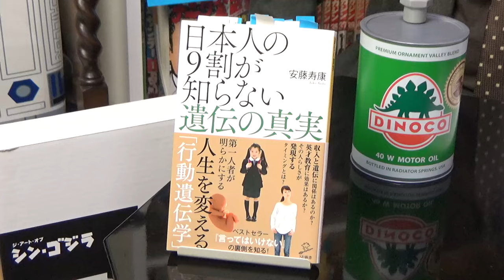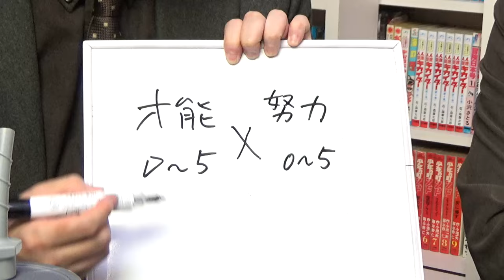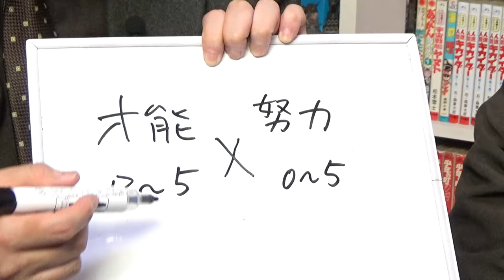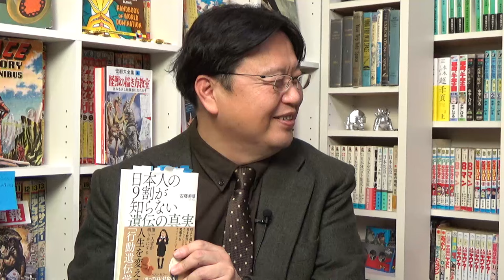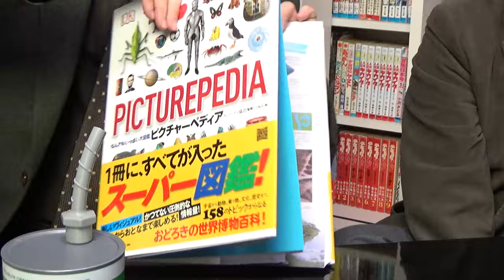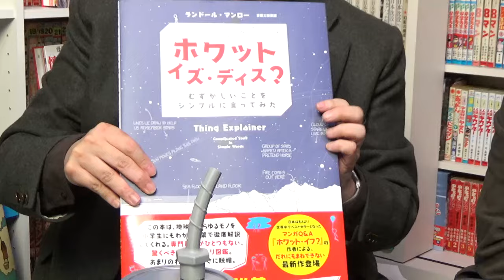岡田斗司夫ゼミ#161（2017.1）遺伝格差時代到来！ 能力は生まれる前から決まっているのか？ 受け継いだ特異な遺伝1％があれば99％の努力は必要ないのか？ 対談・安藤寿康（行動遺伝学者）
01:08　サロンでガンダム講義やりました
03:00　『真田丸』はガンダム
06:00　ミュージカル『わたしは真吾』を観に行ったよ
12:22　落語や漫才の方が好き
13:40　『ナウシカ』がニコ生ニュースになった件
17:54　叶姉妹コミケ降臨について考えてみた
20:24　これからのニコ生について
27:23　セレブの条件
28:48　安藤寿康さん登場
37:38　知能は遺伝するのか
45:46　努力や勉強はどうなのか
54:30　来週の予告・高い本・でかい本
『日本人の9割が知らない遺伝の真実』（Amazon）

2017年1月15日収録